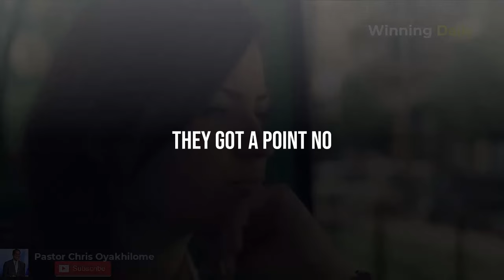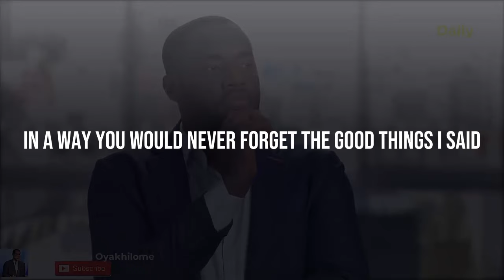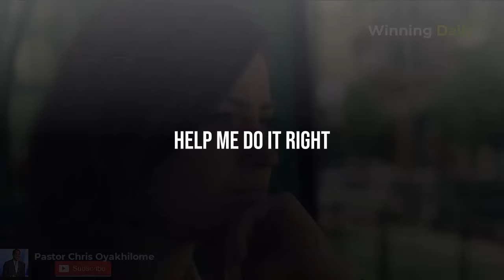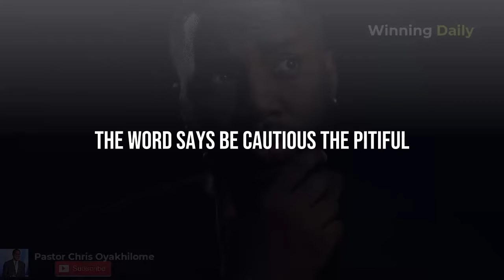SECRET TO MAINTAIN YOUR SELF IMAGE | PASTOR CHRIS OYAKHILOME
Chris Oyakhilome SECRET TO MAINTAIN YOUR SELF IMAGE
►Video original and produced exclusively by Winning Daily